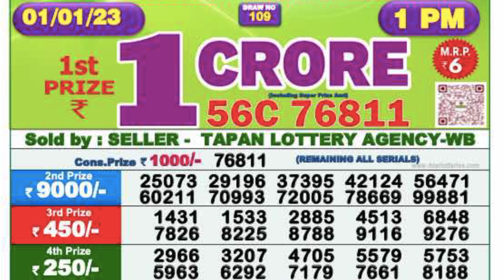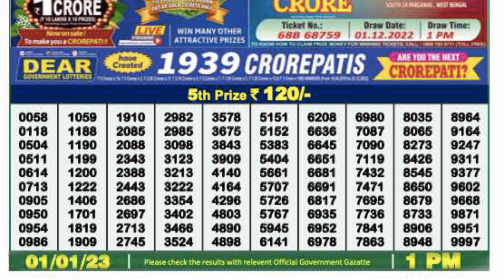Nagaland Lottery SAMBAD DEAR EVENING 1:00 PM RESULT TODAY 01.01.2023 | NAGALAND STATE DEAR LOTTERY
dear lottery
lottery live
nagalandlotteries/livedraw
 ''''' DEAR LOTTERY ,,,,
lottery
lottery sambad livegame
dear lotteries
dear
1pm
lottery result
8pm lottery live
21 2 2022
sikkim lottery
lottery khela
dhankesari result
nagaland lottery
lotteries sambad
8pm
6pm
dhankesari
today
nagaland lottres
dear morning
dear morning 11:55am live result
lottery songbad
sambad lottery
nagalandlivedraw
todayresult
dearlotterylive
dupurerkhala
todaylotterylivedraw